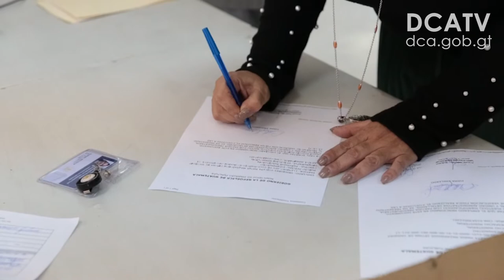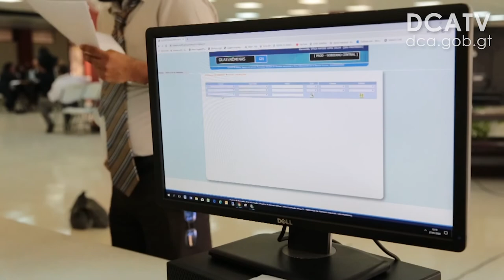Registro de empleados públicos busca eliminar plazas fantasma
El Ministerio de Finanzas Públicas realizó hoy el registro de empleados públicos, esto como parte de la acciones de transparencia y ordenamiento del Estado, dijo el presidente, Alejandro Giammattei.

Este ejercicio busca verificar al personal, sus funciones y las plazas en todas las dependencias de la administración pública, “esto es la mejor manera de dilucidar los resultados del anterior censo de empleados públicos que demostró que 37 mil plazas fueron declaradas como plazas fantasma”, dijo el mandatario.

Giammattei aseguró que en los próximos meses se estarán censando las demás dependencias del Estado, se analizarán los “ajustes” de los puestos y salarios, “ buscamos que los trabajadores en reglón 029 pasen a 011, de manera que todos tengan derecho a sus prestaciones y, con esto ya no hayan plazas fantasma”, subrayó.

De tal cuenta, el titular de la cartera del Tesoro,  Álvaro González expresó que esta es la primera fase del trabajo que se realiza junto a la Oficina Nacional de Servicio Civil (Onsec). “Los empleados públicos, no solo deben presentarse a trabajar, sino que la calidad de su trabajo amerite lo que representa lo que se les esta pagando”.

González, informó que en su cartera laboran no menos de 1 mil 500 trabajadores. Y aseguró que el registro se replicará en las demás instituciones del Estado, “esperando que no existan errores al momento de verificar las plazas”.

Rafael Rodríguez, titular de la Oficina Nacional de Servicio Civil (Onsec) afirmó que con los resultados recopilados, se presentará un informe que determine el actuar de los ministerios y sus autoridades.